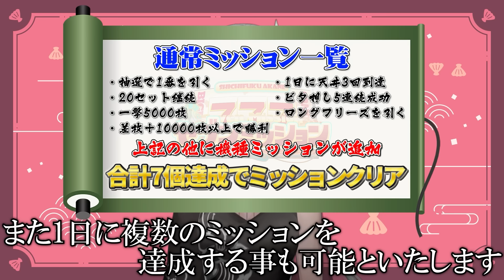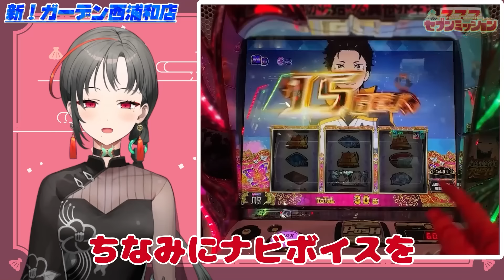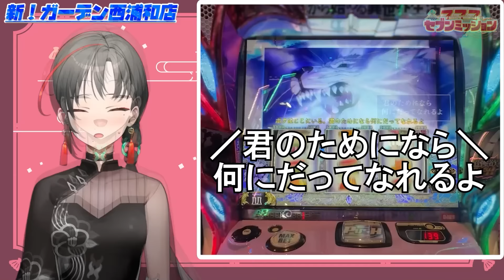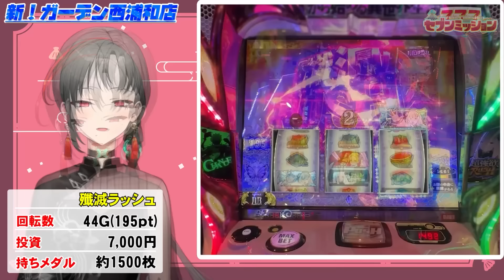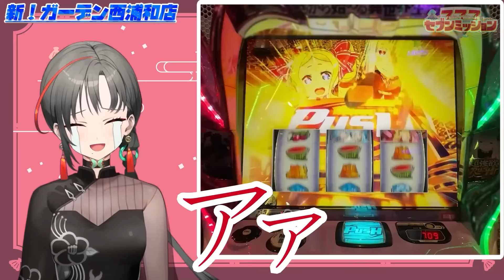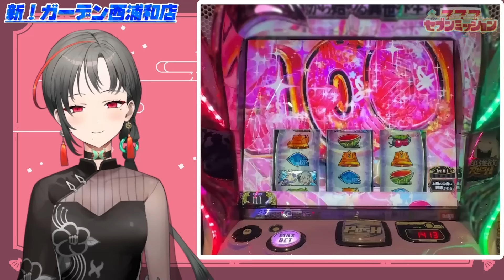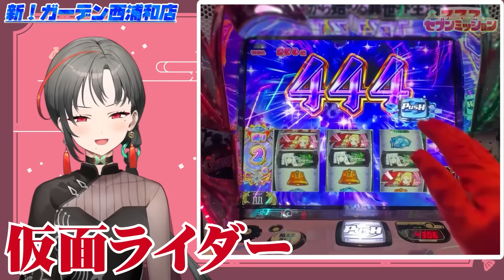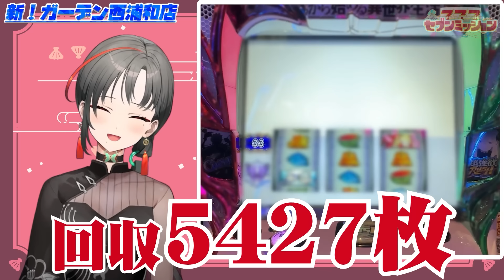七福あかねがリゼロ2にリベンジしたらとんでもない事になった結果【セブンミッション5#1】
七福あかねEP『SEVEN MISSION / Offsuit』ダウンロード販売、サブスク配信中！

セブンミッションOP曲「SEVEN MISSION」各ストアにて配信中！

今回は埼玉県さいたま市にございますガーデン北戸田店と新!ガーデン西浦和店にて『セブンミッション5』実戦！

またも突然始まってしまった新シーズン！そして今回の成功報酬は『MV製作』！
今回のミッション内容は「合計7個のミッションを達成しろ！」
前回に比べ難易度はかなり上がっているようだが…！？

七福あかねch /    / @729akane
X
七福あかね /    / 729akane
SEVEN'S TV公式 /    / sevenstv

ｰcreator-(敬称略)
♦キャラクターデザイン:七癖みり
♦OP曲提供:FAKE TYPE.
♦OP/ED映像:せかいああば
♦モデルイラスト:どせい
♦モデリング:makotok1